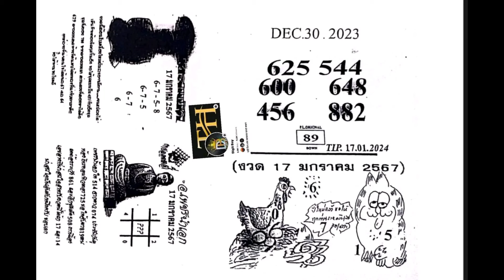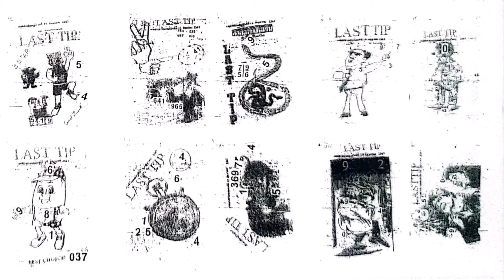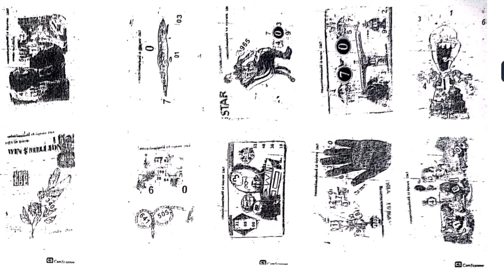Last Paper Thailand Lottery | thai lottery last papers - 17/01/2024